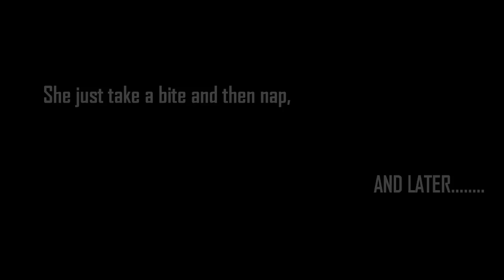MLP In Real Life - (Derpy) - Where's my muffin?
Sorry for the sound effects, I don't know where my sound effects placed.
And for some effects, I just don't know what went wrong.. sorry 'bout that
Derpy just want to eat her muffins now, but she don't know that the other muffins are belongs to Pinkie Pie and mine, and she thought that only 1 muffin I've bought, but 3, for us ^_^
Clips to Mr. LittleshyFiM
MLP belongs to hasbro studios